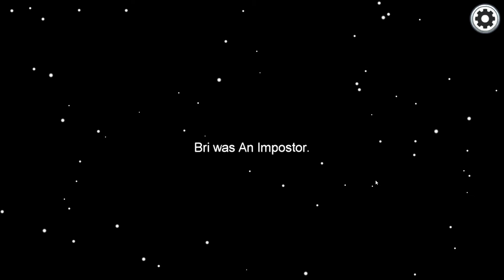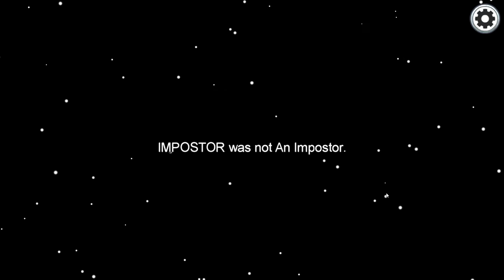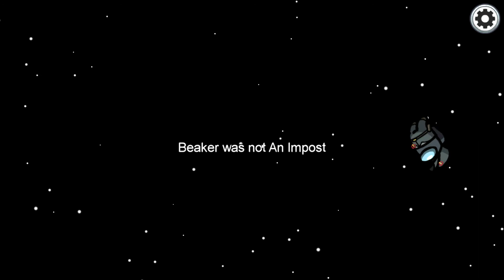Trying to be inpostor again in Among Us